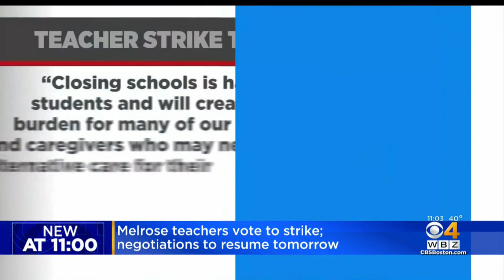Melrose teachers vote to strike, negotiations to resume Saturday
Teachers in Melrose are preparing to strike following the holiday weekend if they can't come to a contract agreement with the city. WBZ-TV's Jordyn Jagolinzer reports.